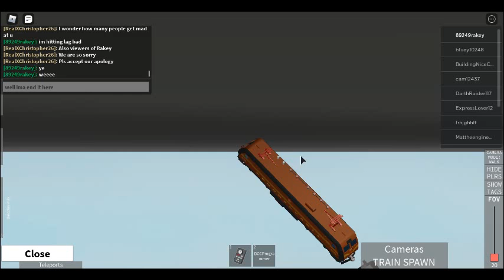Derailment 3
oh hekk

NJ Transit gonna fire me